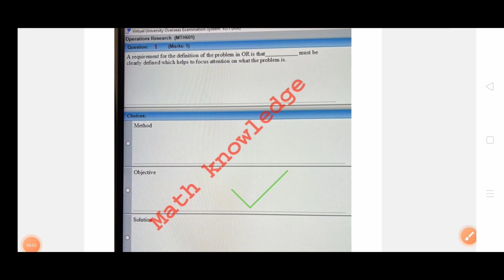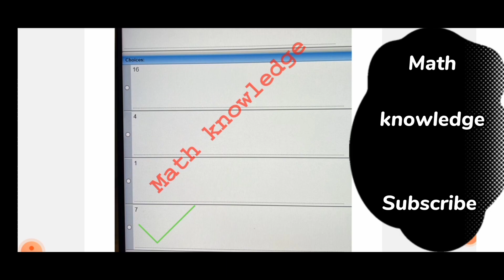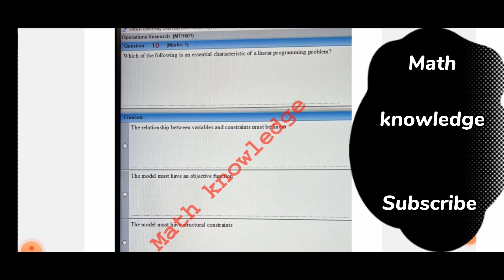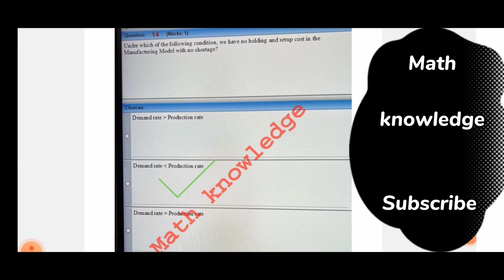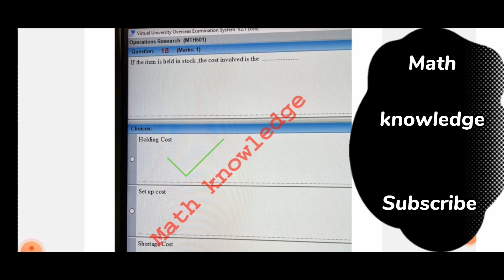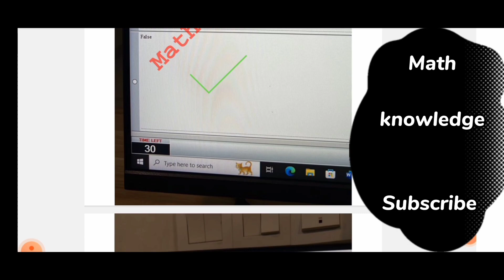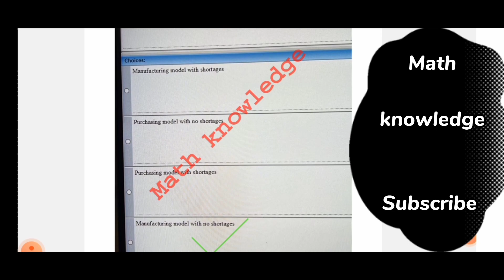MTH601 Current Mid Complete Paper spring 2023 virtual University| Vu mth601|Operational research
file link jld lga do ga